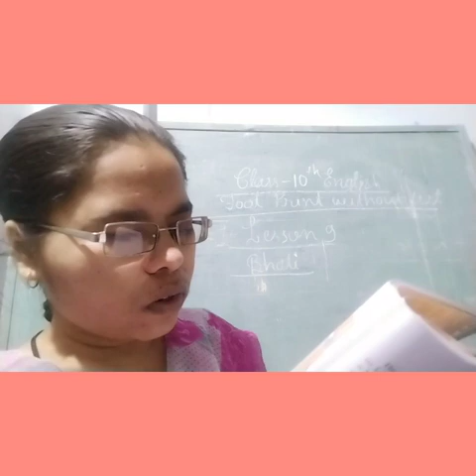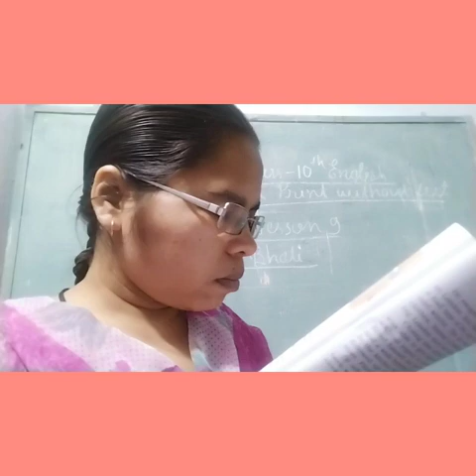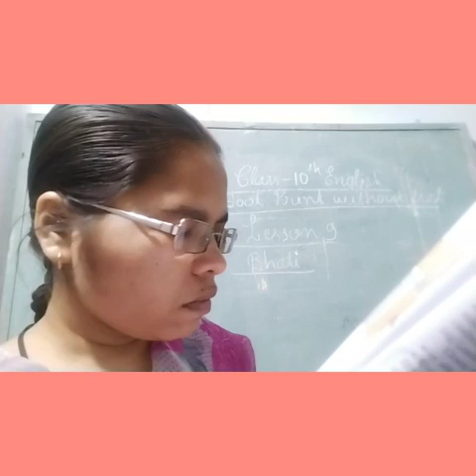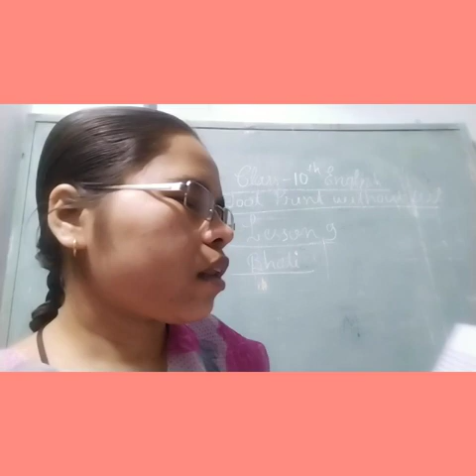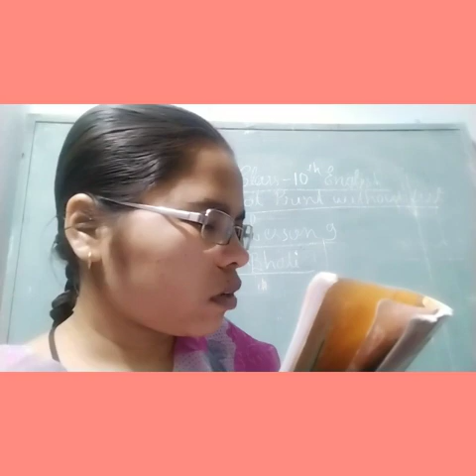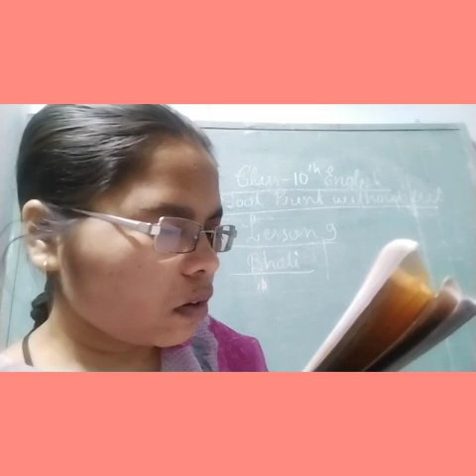Class 10 th English lesson 5 part1 (1/3/21)